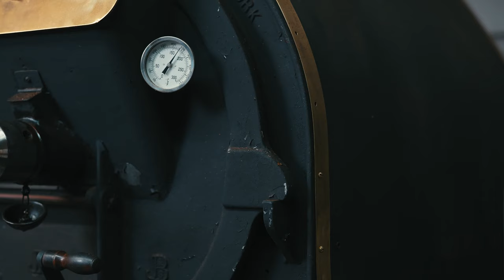BEHIND THE SCENES: ROASTING COFFEE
Cinematic is an understatement. We were very like to have the extremely talented Kyle Jaster come and make an incredible video for us! He perfectly captured our entire roasting process in the most cinematic way possible!